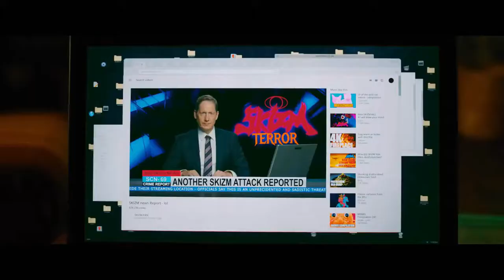Guns Akimbo (2019) Movie Review in Hindi | Daniel Radcliffe, Samara Weaving, Ned Dennehy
Miles is stuck in a dead-end programming job. Still in love with his ex-girlfriend Nova, he spends his waking hours between pining for her and scouring the internet as a social-justice troll, cowardly leaving anonymous insults to those who post objectionable content online. Meanwhile a cyber-gang, called Skizm, is running an ultra-violent game across his city, in which violent criminals fight to the death for the entertainment of an online audience of millions. Miles feels safe and secure insulting the sick audience of this game, but soon finds himself abducted and thrust into the game, forced to fight with an insane, gun-crazed, escaped lunatic. His only tools, but also his biggest handicap, are the two huge pistols that have been literally bolted onto his hands. Initially, Miles' lifetime of running from his problems pays off as he - barely - manages to elude his seemingly unstoppable opponent, but when Nova's life is threatened unless he takes an active part in the game,